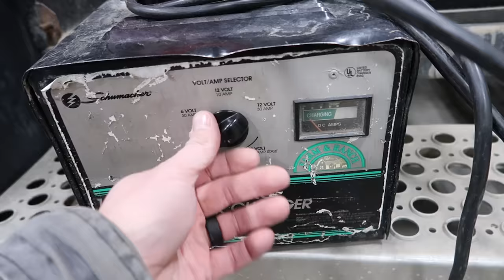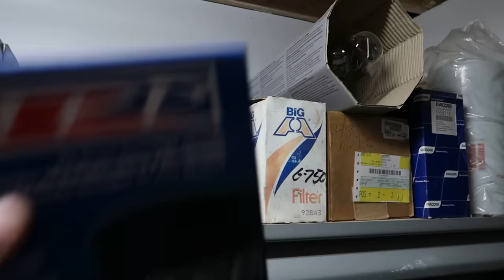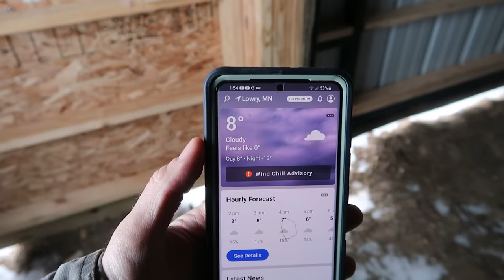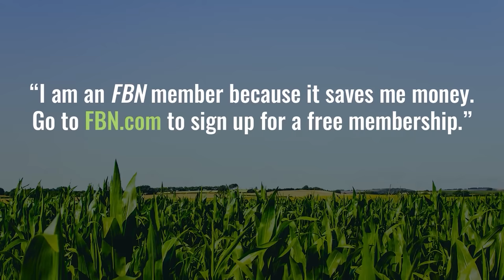Make Semi Trucks Shiny Again!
@Between The Rows

Farmers Business Network FBN membership is now FREE!
Start maximizing your farm's profit potential today.